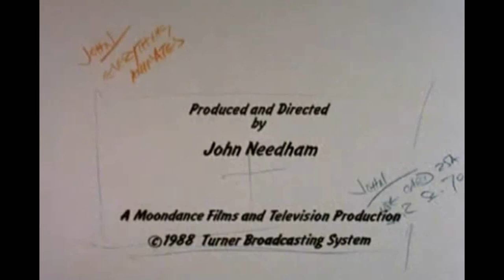Turner (1988)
From "Tex Avery, King of Cartoons"